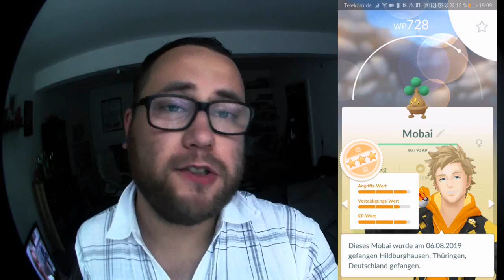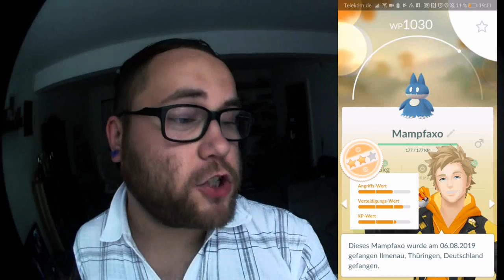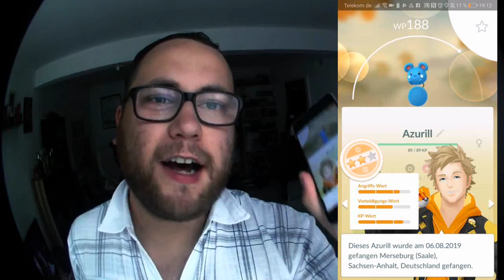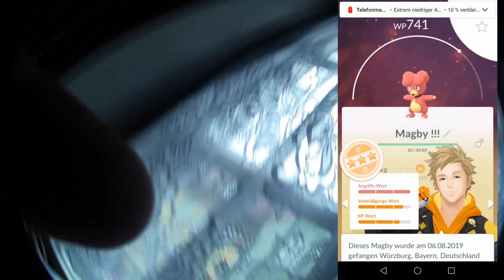Geschenk Event Tag 2 : Der Anfang ist das Ende | Pokémon GO Deutsch # 399